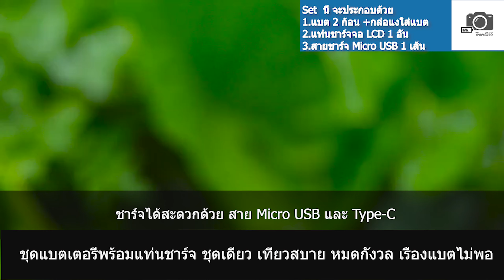KingMa แท้ 100 % แบตเตอรี่กล้อง แท่นชาร์จ Panasonic DMW-BLC12 สำหรับกล้อง Panasonic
เราเป็นตัวแทนจำหน่าย แบตเตอรี่ แท่นชาร์จ และอุปกรณ์เสริม ของ Kingma อย่างเป็นทางการในประเทศไทย
ลูกค้าจึงมั่นใจสินค้าเรา Kingma แท้ 100 % แน่นอน จากโรงงาน

แบตเตอรี่กล้อง แท่นชาร์จ Panasonic DMW-BLC12 สำหรับกล้อง Panasonic DMC-GX8 G85 GH2 G5 G6 DMC-GH2 FZ1000 FZ200 Kingma
ชุดจะประกอบด้วย
           1.แบตเตอรี่กล้อง Panasonic BLC12 จำนวน 2 ก้อน
           2.แท่นชาร์จจอ LCD แบบ 2 ช่อง
           3.สาย Micro USB 1 เส้น
           4.กล่องใส่แบต 2 ชิ้น

ข้อมูลจำเพาะแท่นชาร์จ LCD Kingma
แท่นชาร์จ Kingma
-อินพุต charger Micro USB / USB Type-C  5V/2.1A
-เอาต์พุต charger 8.4V 700mA*1 / 500mA*2

ข้อมูลจำเพาะแบตเตอรี่ Kingma
ยี่ห้อ : Kingma
รุ่น : DMW-BLC12
แรงดันไฟ 7.4V
ความจุ 1050 mAh